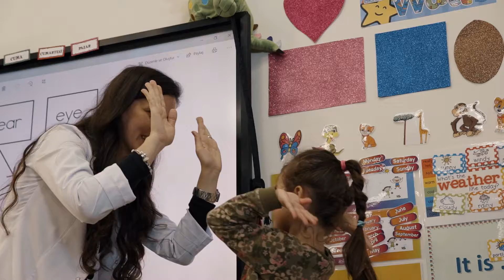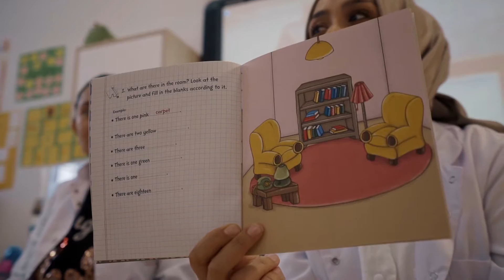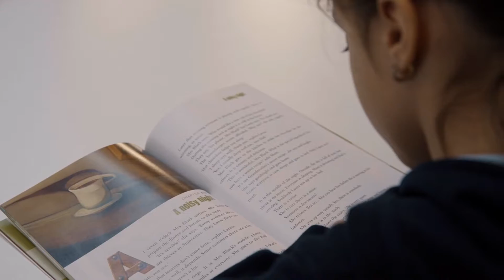Acıbadem Okulları Yabancı Dil Eğitimi